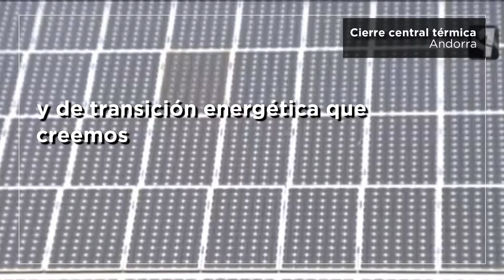No vamos a reblar para paliar las consecuencias del cierre de la térmica de Andorra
¿Qué ha pasado con el cierre de la central térmica de Andorra? Que los gobiernos han ido jugando a la patata caliente hasta que al final ha estallado 💣 ¿Y ahora qué?

👉 Si nuestras propuestas se hubiesen escuchado, ya tendríamos en marcha el Plan de Reindustrialización y Desarrollo alternativo que necesitan las comarcas mineras.